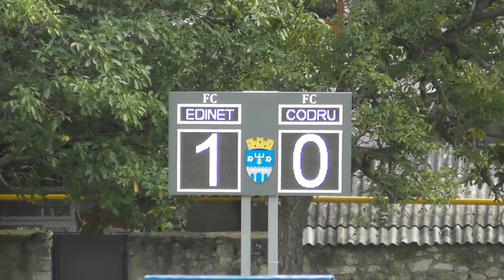ФК Единец 1-1 Codru-juniori Дивизия "Б" 1-й тайм 03.10.2020г